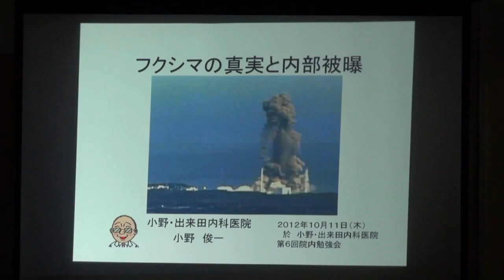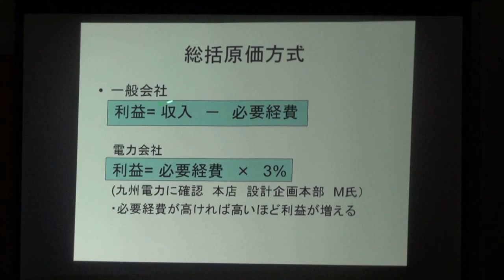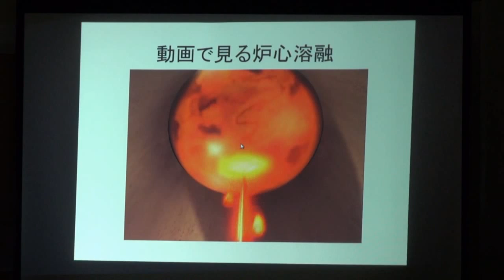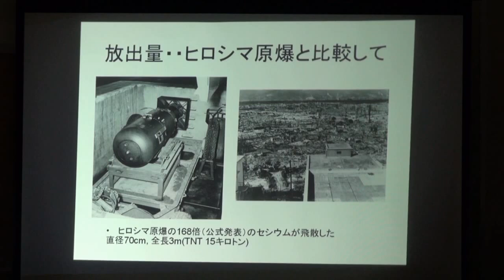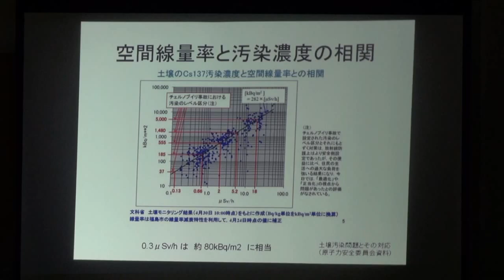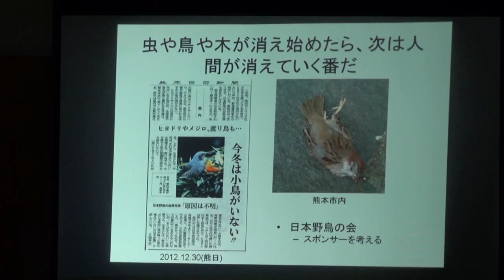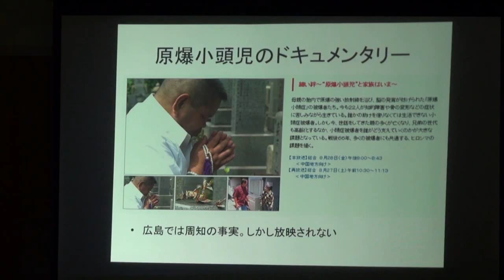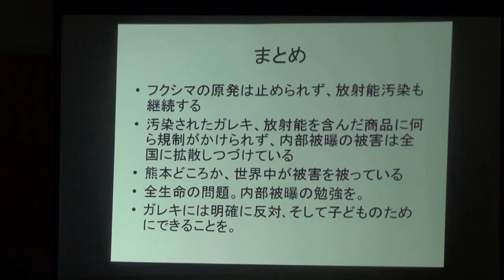第６回院内－フクシマの真実と内部被曝 2012.10.11(木)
自己紹介
原発事故の推移
放射能汚染状況
内部被曝問題